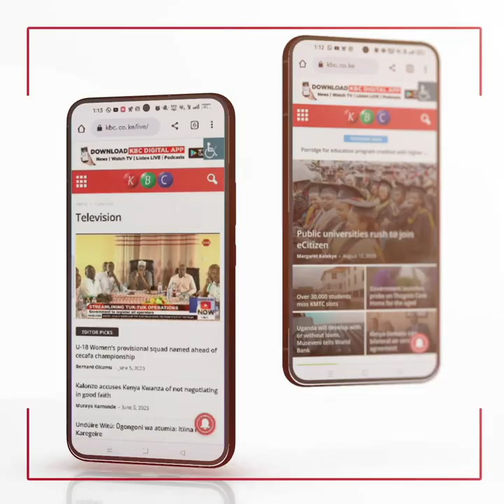Environment CS Soipan Tuya led Kenyans in a tree planting exercise to commemorate IDF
Environment CS Soipan Tuya led Kenyans in a tree planting exercise at Lariak Forest to commemorate International Day of Forests